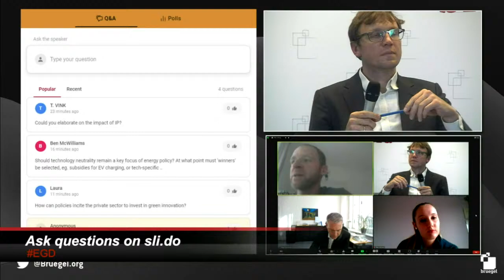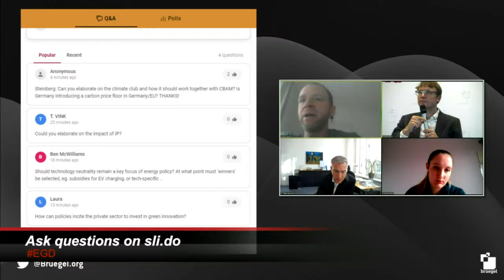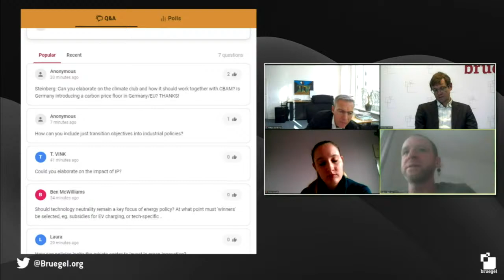European Green Deal beyond the Brussels climate bubble | Green industrial policy